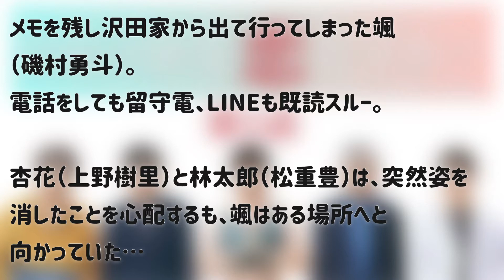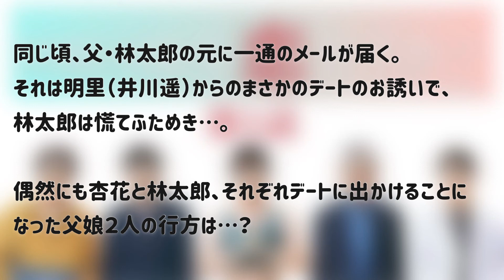持続可能な恋ですか？【第7話あらすじ】